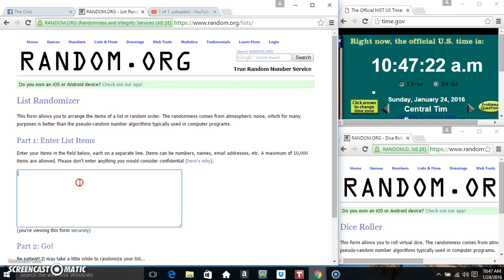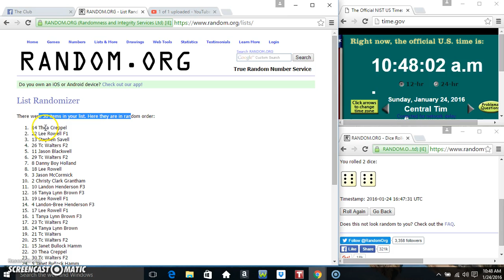Ruger Mark II